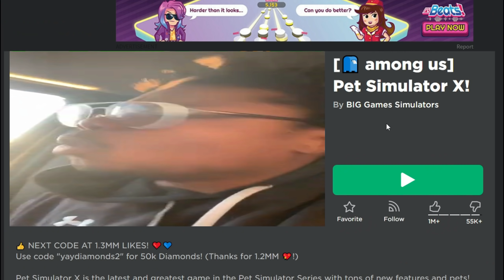Pet Simulator X Banned :(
INSPIRED BY @Ncraft2 and @Captainly1

RIP Pet Simulator X :(